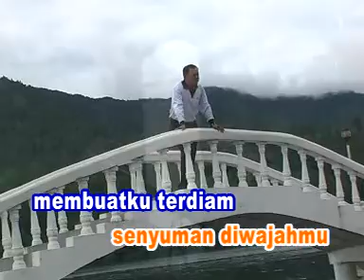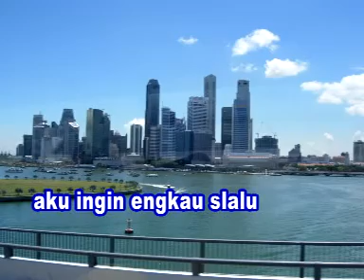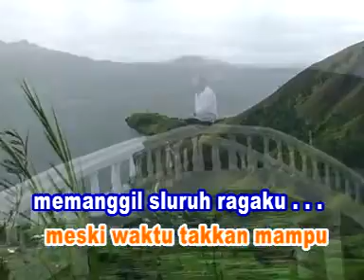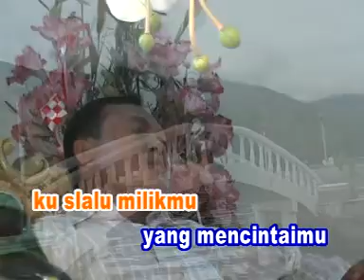JENDRAL BINTANG 1 BERNYANYI - Kau Tercipta Untukku - Voc Brigjen Pol. Mashudi, S.I.K., S.H., M.Hum.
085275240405 cari kerjaan Pre Wedding, Video Clips, Iklan, Company Profile, Video Training, dll lah apa aja yg penting kerjaan video dan poto